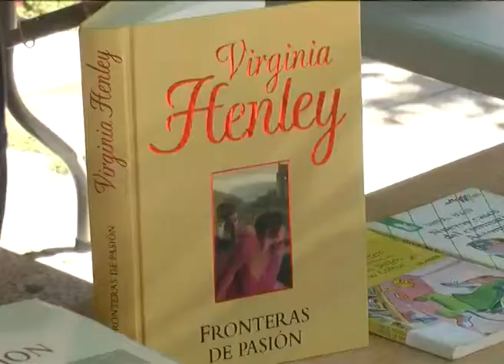STAND APADRINA UN LIBRO EN VALSEQUILLO 24-04-14